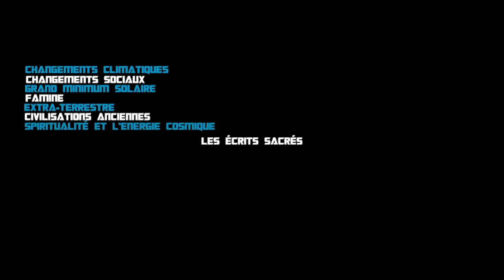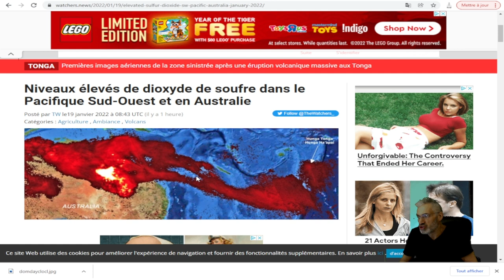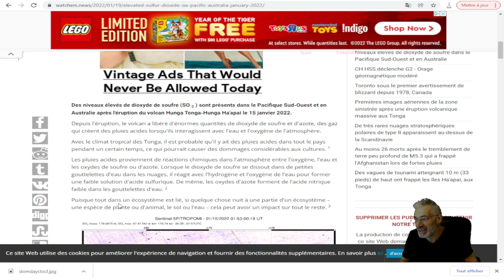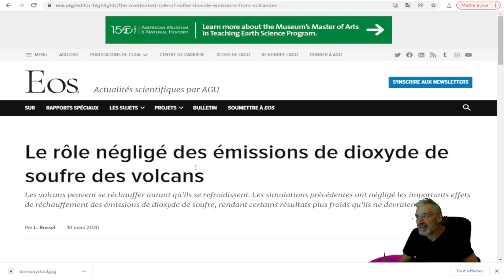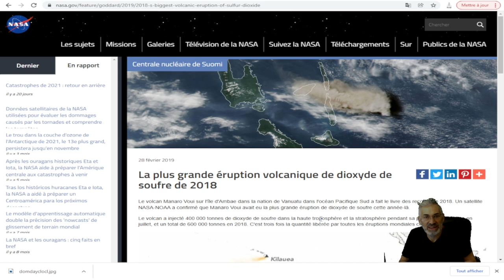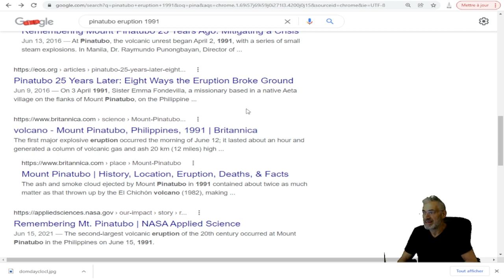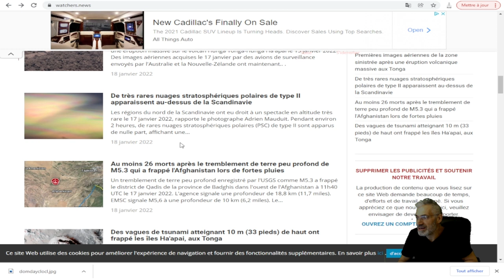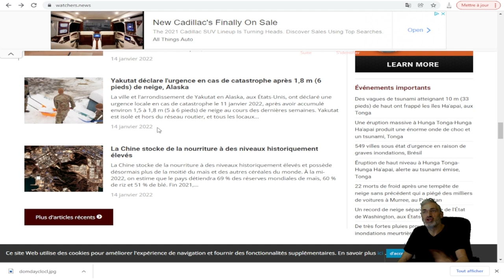Niveaux élevés de dioxyde de soufre dans le Pacifique Sud-Ouest et en Australie; volcan Hunga Tonga